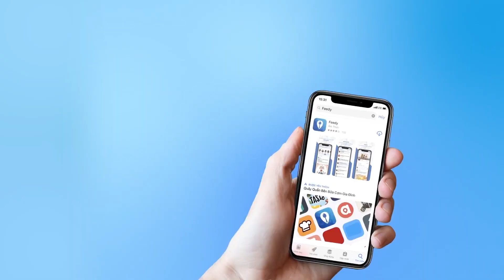Hướng dẫn cách làm món NEM KEM HẢI SẢN | Feedy TV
Món nem kem hải sản là sự kết hợp độc đáo giữa hải sản tươi ngon cùng với sốt béo ngậy chiên giòn, tạo nên một trải nghiệm ẩm thực vô cùng thú vị. Hãy cùng đầu bếp Nguyễn Tiến Hòa thực hiện món ăn này bạn nhé!